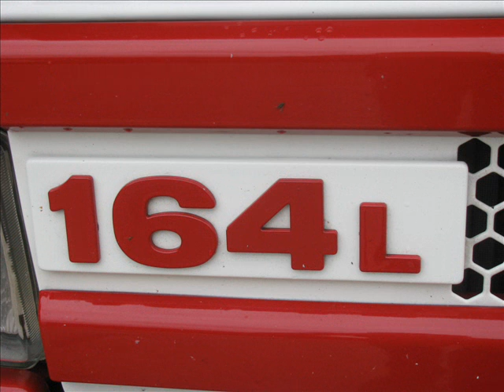Scania 164 V8 580 Loud Sound Film Special Drive By (Jan van Duyn)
Scania 164 V8 580 Loud Sound Drive By (Jan van Duyn)
Great Scania with a loud sound sound drive by.

Mooie Scania komt voorbij klapperen!